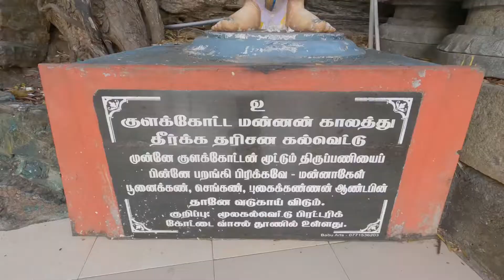Thirukoneswaram Kovil | Trincomalee | Sri Lanka